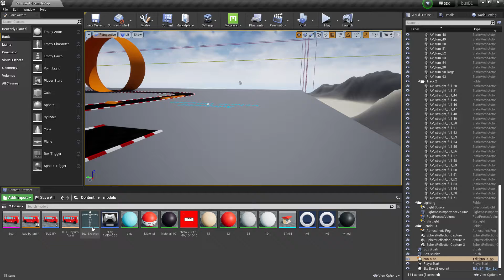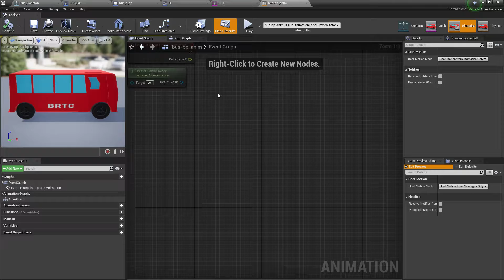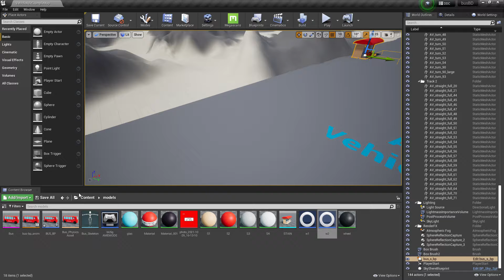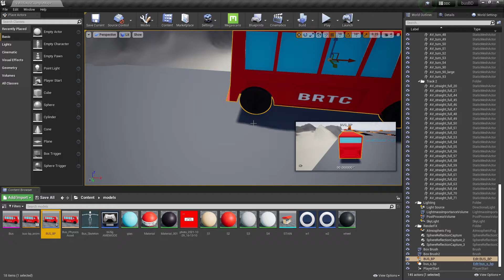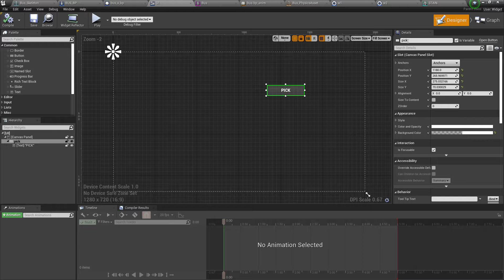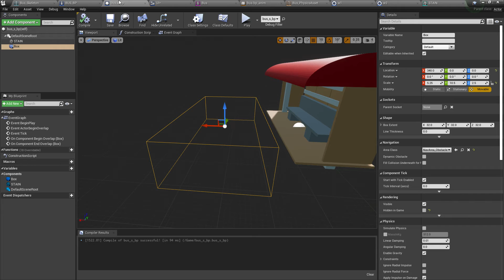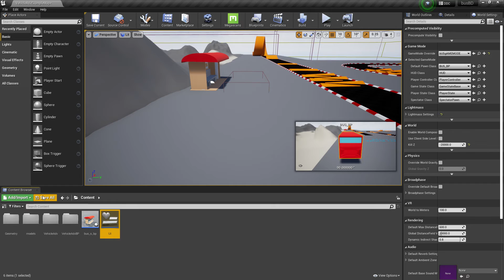Bus Driving Game in Unreal Engine Make. Own Bus Driving Game in Unreal Engine 4.27.1 UE4 Bus Driving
Stroyed Developer
See our all Apps & Games in one page

or